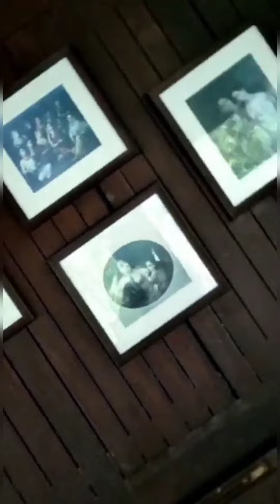ഇവർ ആറാടുകയാണ് പ്രത്യേകിച്ചും അശ്വിൻ | Naveen, Daisy David, Nimisha, Aswin, Aparna | Bigg Boss Team